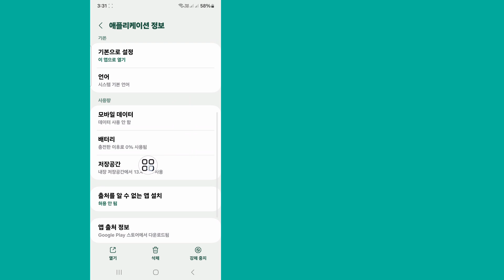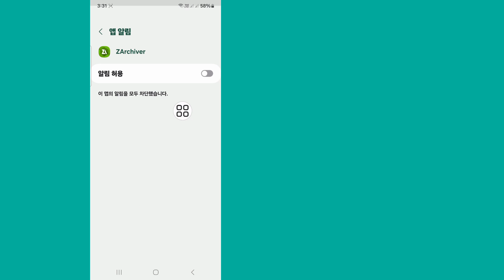이 폴더 문제를 사용할 수 없는 문제를 해결하는 방법 | Obb 파일 액세스 | ZArchiver를 통해 데이터 Obb 파일에 액세스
이 폴더 문제를 사용할 수 없는 문제를 해결하는 방법에 대한 비디오를 찾고 있다면 여기 있습니다! 이 비디오에서는 이 폴더를 사용할 수 없는 문제를 해결하는 방법을 보여 드리겠습니다. 영상을 끝까지 시청하세요. 이 폴더를 사용할 수 없는 문제를 해결하는 방법을 배우게 됩니다.
휴대전화로 쉽고 간단하게 할 수 있습니다.

🟢귀하의 쿼리 🟢

폴더에 액세스할 수 있는 권한을 얻으려면 어떻게 해야 합니까?
Android 13에서 OBB 폴더에 어떻게 액세스하나요?
Android 11에서 데이터 폴더에 어떻게 액세스하나요?
Android 14에서 데이터 폴더에 어떻게 액세스하나요?
폴더에 액세스하기 위해 거부된 권한을 수정하려면 어떻게 해야 합니까?
파일 권한을 얻으려면 어떻게 해야 합니까?
OBB 폴더에 액세스할 수 없는 이유는 무엇입니까?
OBB에 파일을 복사할 수 없는 이유는 무엇입니까?
APK와 OBB를 어떻게 연결하나요?
.data 파일을 보려면 어떻게 해야 합니까?
파일 관리자에서 Android 13 제한을 제거하는 방법은 무엇입니까?
앱 데이터 폴더를 어떻게 열 수 있나요?
앱 데이터 파일에 어떻게 접근하나요?
OBB에 어떻게 액세스하나요?

면책 조항: 이 채널은 불법 활동을 조장하거나 조장하지 않으며, 이 채널에서 제공하는 모든 콘텐츠는 교육 목적으로만 사용됩니다. 비영리, 교육 또는 개인 사용은 공정한 사용을 위해 균형을 유지합니다.

찾아주셔서 정말 감사드립니다. 더 많은 소셜 미디어와 기술 동영상을 구독하는 것을 잊지 마세요! 당신의 지원에 감사드립니다!